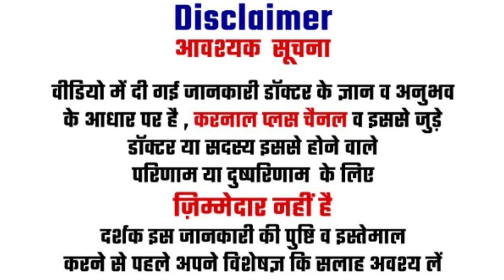साइटिका का दर्द खत्म होगा इसे करते ही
1 करोड़ से अधिक लोगों के इस परिवार के साथ जूड़े